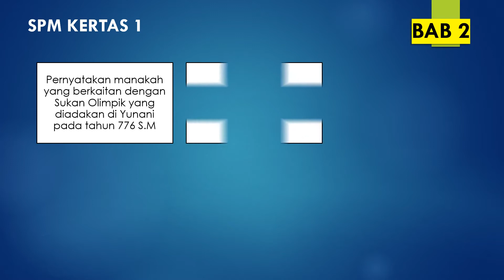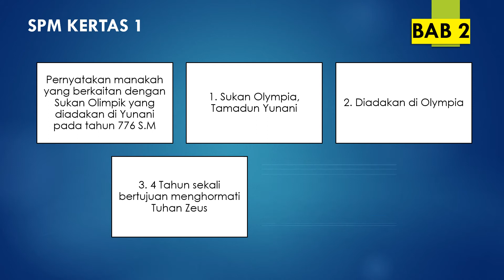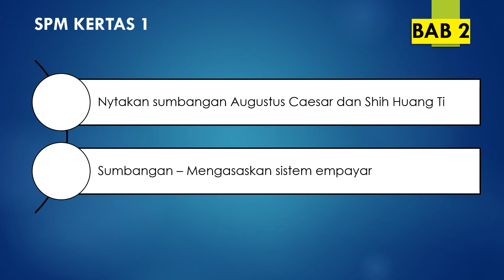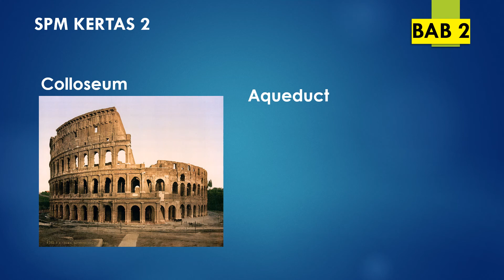Tingkatan 4 - Bab 2 - Sumbangan Tamadun - (Soalan SPM)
SPM Sejarah -  Ulangkaji Soalan SPM - Sejarah
Tingkatan 4 - Bab 2 - Sumbangan Tamadun